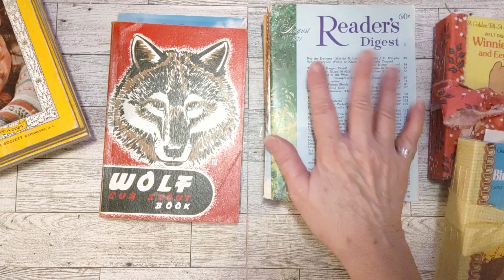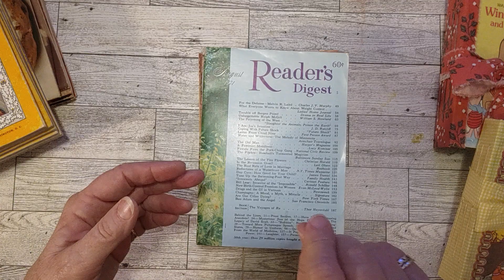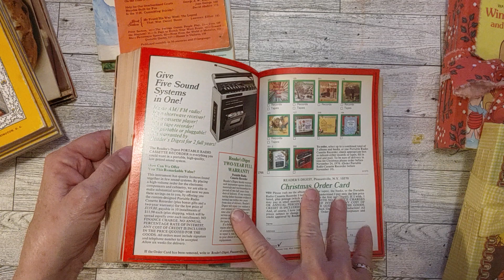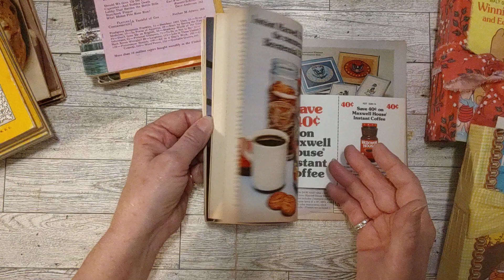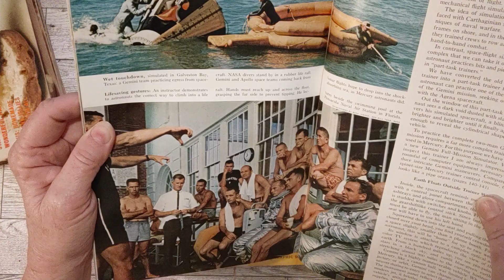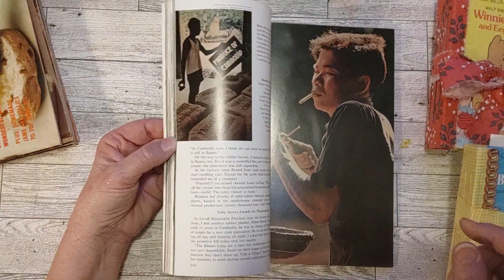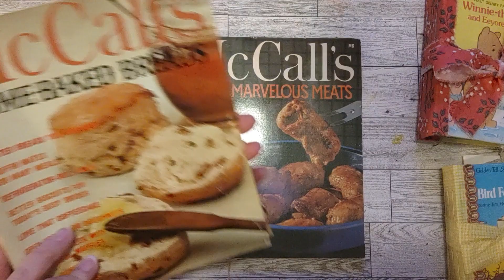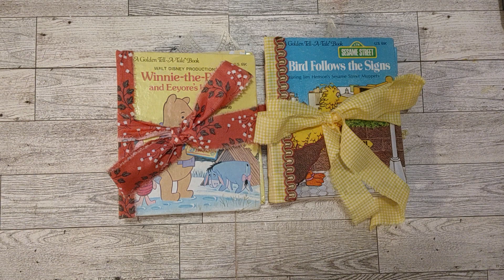What New in My Shop This Week - McCalls Cookbooks, Readers Digest Magazine, National Geographic etc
Sheree's Shop

SOME OF MY FAVORITE CRAFT SUPPLIES:
HP Sprocket
HP Photo Sheets for Sprocket
Fiskars Papercutter with roller blade
Slot Punch
Sizzix Big Shot
Set of 3 Butterfly paper punches
Bird Ephemera Book
Art Glitter Glue: With tip
Art Glitter Glue: Without tip/refill
Prima Flower Pillar
Stamp Block set
Waxed Thread for book binding
Doll needles for sewing in signatures
Plastic envelopes I use for my die storage

My jewelry channel - Jewelry Crafts with Sheree:   @jewelrycraftswithsheree6687